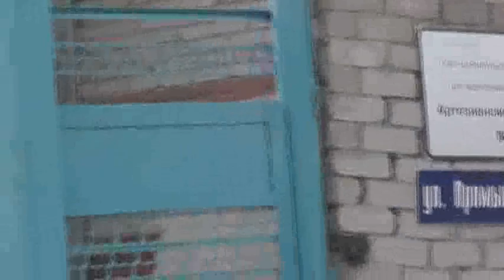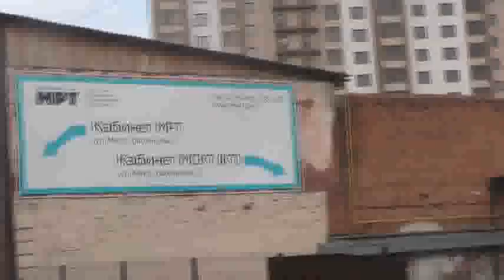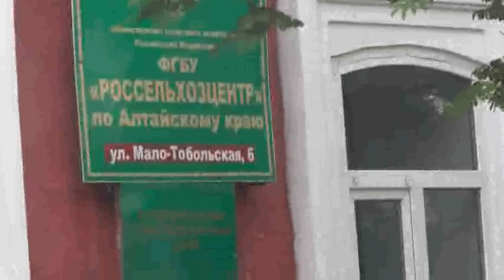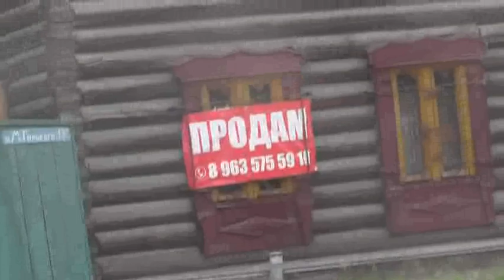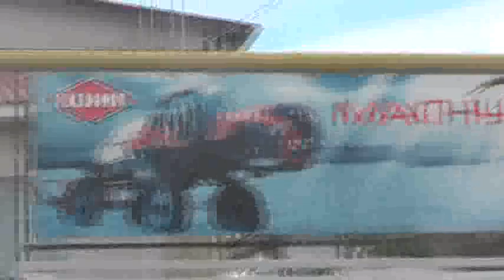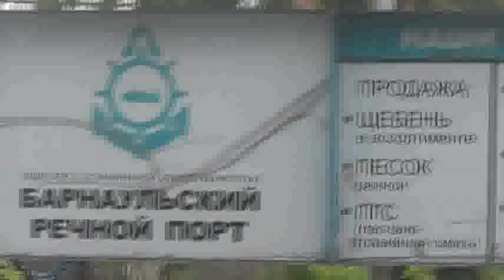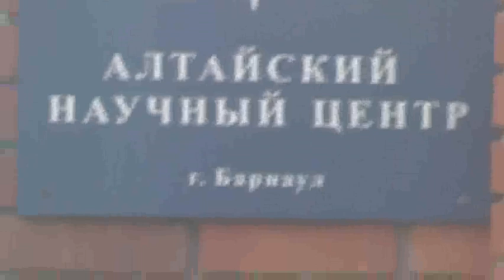№13. Барнаул глазами прохожего с собакой в… 30. 05. 2020 городхорошеемт на глазах 30 05 2020